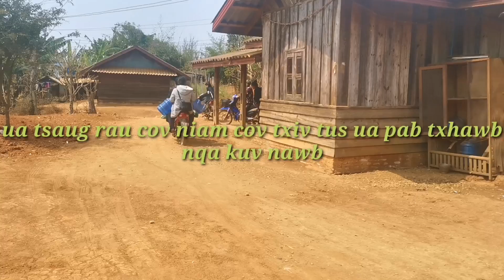Tag kis nos mus yuav qaib los tua rau cov muam yawm yij peb tau noj nawb